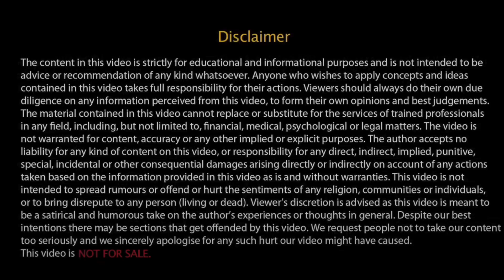Chemotherapy Side Effects |केमोथेरापी साइड इफेक्टहरू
Chemotherapy Side Effects | केमोथेरापी साइड इफेक्ट र तिनीहरूलाई कसरी कम गर्ने
Chemotherapy side effects and ways to reduce them
My main focus will be on educating people on the causes, symptoms, and treatment of the humanity's most feared disease, "cancer."

यो युट्युब च्यानल मैले जनतालाई स्वास्थ्य, तन्दुरुस्ती, रोग, स्वास्थ्य सेवाका विभिन्न पक्षहरू बारे जानकारी गराउन र सबैलाई बुझ्न सजिलो, बिरामी-मैत्री भाषामा आधारभूत चिकित्सा विज्ञान बुझ्नको लागि बनाएको छु।
मेरो मुख्य ध्यान मानवताको सबैभन्दा डरलाग्दो रोग, "क्यान्सर" को कारणहरू, लक्षणहरू र उपचारको बारेमा मानिसहरूलाई जानकारी दिनमा हुनेछ।